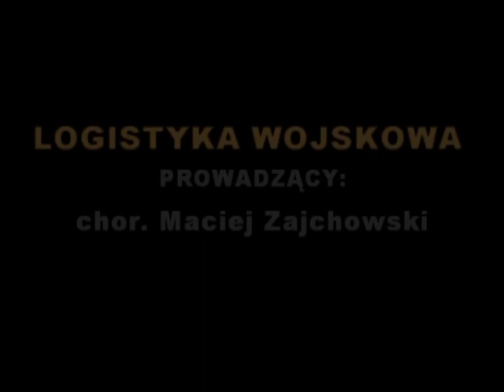Zespół Szkół i Placówek Oświatowych w Skale - Wymarsz Klas Mundurowych - Marzec 2014